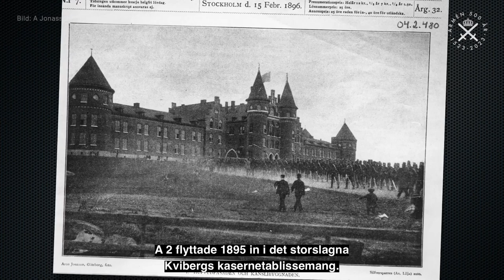Armén 500 år - Göteborg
Nu pratar vi arméns närvaro i rikets andra stad.